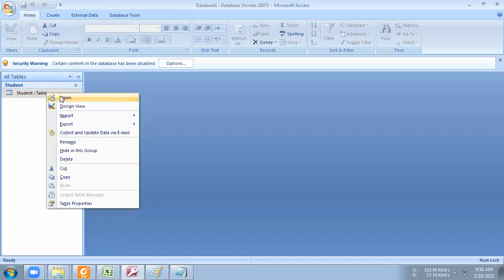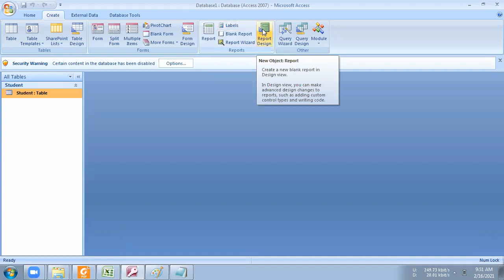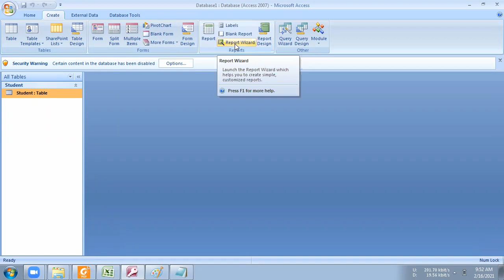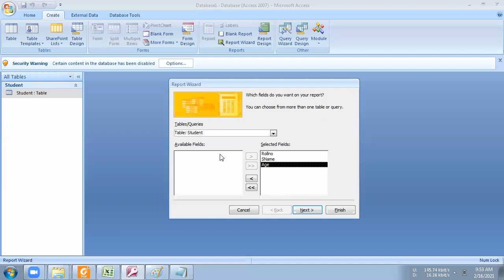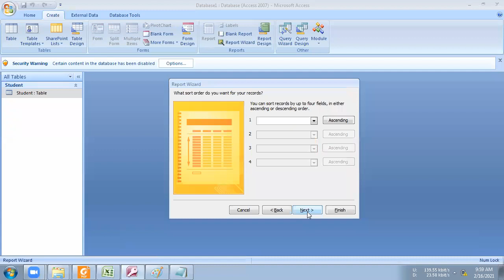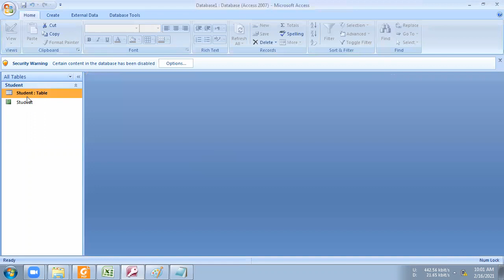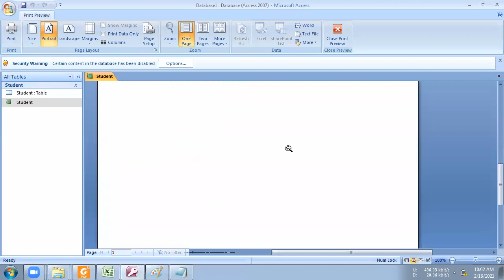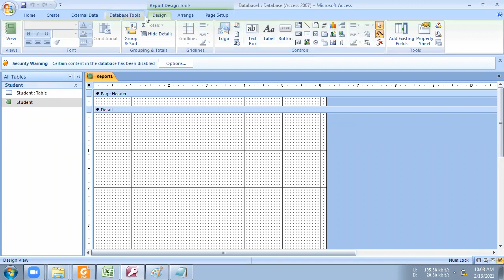Topic 002 Creating Reports in MS Access